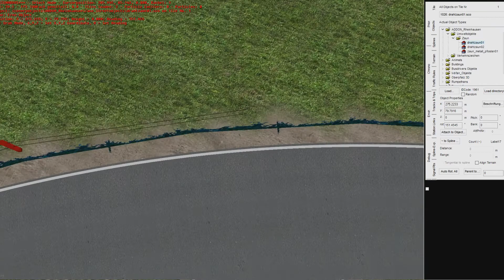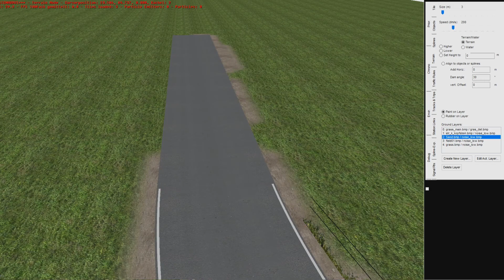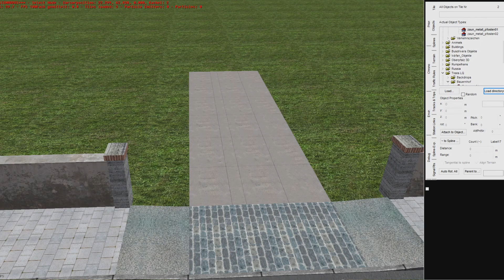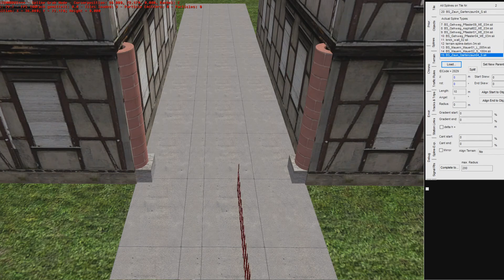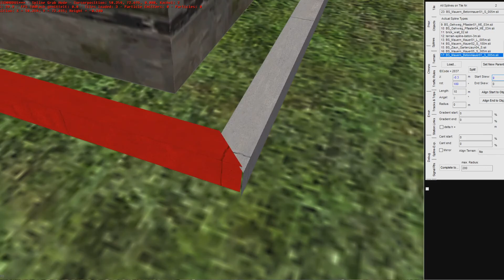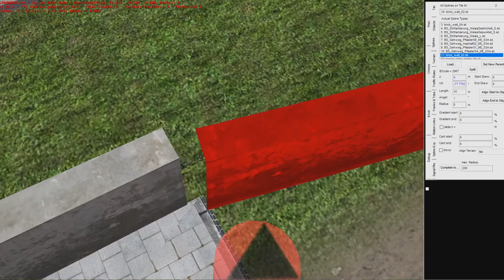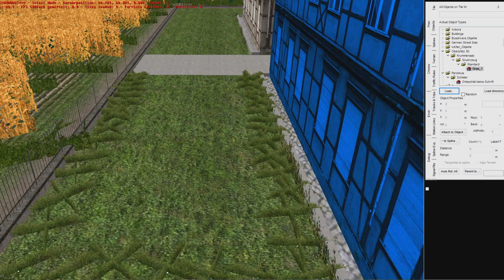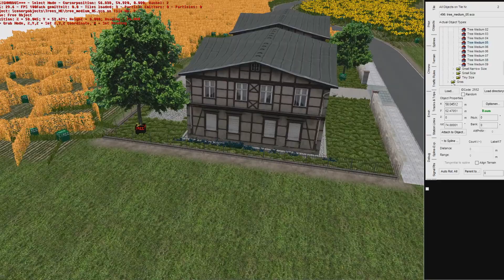Omsi 2 - Editor | Projekt: Alsbeck | #002 | vom Ortsrand Alsbecks |PC|HD|DE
🚍 Was passiert in diesem Video: Heute seht ihr, wie ich mich langsam an Alsbeck herantaste! Viel Spaß beim zusehen ;-) !

🚍 Was genau ist das Projekt "Alsbeck":
Projekt "Alsbeck" ist eines meiner Projekte im Thema Gestaltung. Ich habe schon mehrere Projekte (in Omsi 2) angefangen, allerdings nie gefilmt. Bei Alsbeck habe ich das nun geändert. Inspiriert hat mich dabei der Youtube-Kanal "TobiB" mit seinem Haren Projekt. Das habe ich immer gerne geschaut.

🚍 Du hast Ideen, Verbesserungen, Ratschläge? Dann melde dich einfach bei mir!

Wo? (siehe unten in dieser Beschreibung)

🚍 Meine anderen Projekte:
           🔨 Landkreis Nordhausen (in Omsi 2):
           🪓 Landkreis Nordhausen (im LOTUS):
            ⛏ "Unser virtueller Landkreis":

🚍 WICHTIG: Bei mir gibt es keinen Support zu Spielen oder Mods an sich! Sondern nur explizit zu meinen Projekten! Danke für euer Verständnis :-)

🚍 Man kann mich auch finden auf:
           🔧 *im Omsi-Forum: hermelin21
           🔧 *in der Omsi-WebDisk: hermelin22
           🔧 *im LOTUS-Forum: hermelin22
           🔧 Steam: nico_hermelin22

* momentan sehr selten dort aktiv